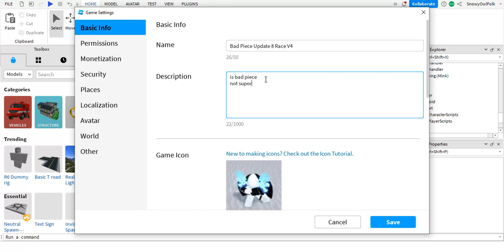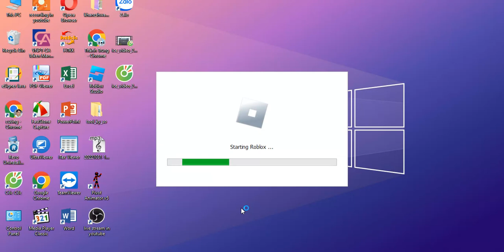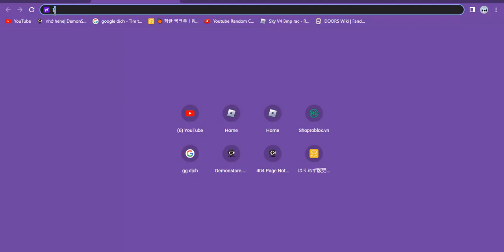Bad Piece Update 8 Race V4